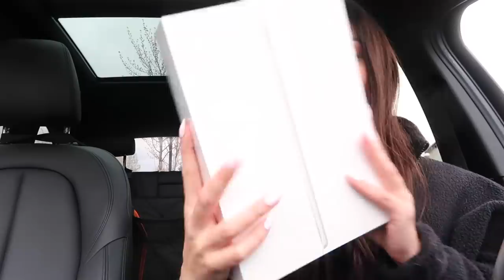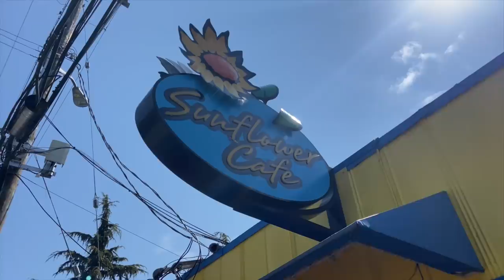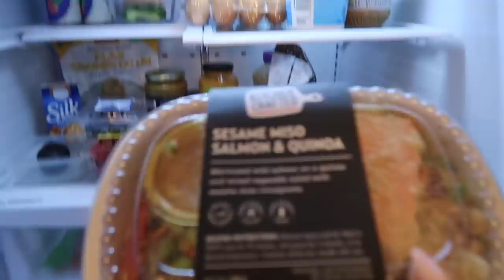self care appointments 🧖🏼‍♀️ , seeing friends 👯‍♀️, Tika time 🐶 | A FEW DAYS IN MY LIFE VLOG